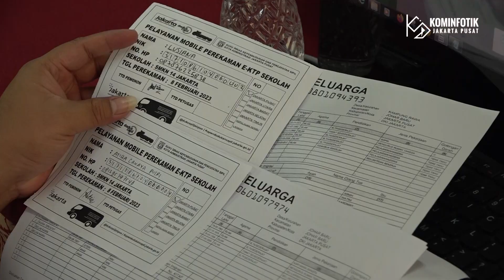SMKN 14 Jakarta Jadi Tempat Terakhir Pelayanan Perekaman KTP-el Wilayah Johar Baru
Suku Dinas Kependudukan dan Pencatatan Sipil (Dukcapil) Jakarta Pusat kembali melakukan aksi jemput bola pembuatan Kartu Tanda Penduduk elektronik (KTP-el) bagi siswa-siswi SMKN 14 Jakarta, Kecamatan Johar Baru, Rabu (8/2) lalu.

Kegiatan jemput bola ini rutin dilakukan setiap bulan. Untuk di wilayah Kecamatan Johar Baru, SMKN 14 merupakan tempat terakhir yang dikunjungi dan akan dilanjutkan di kecamatan lain pada bulan depan.

Perekaman KTP-el ini ditujukan bagi siswa-siswi yang sudah berusia 16 tahun ke atas dengan syarat membawa Kartu Keluarga (KK) dan Akta Kelahiran.

Yuk segera lakukan perekaman KTP-el bagi Sohib Jakpus yang telah berusia 16 tahun ke atas!😉

Penulis Naskah : Berlian Sigit
Kameramen : Berlian Sigit
Editor Video : Dwi Arif S
Pengisi Suara : Dwi Arif S